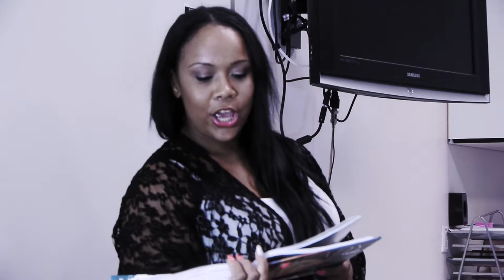The Great Escape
Paul Mitchell Short Film Festival
October, 2014